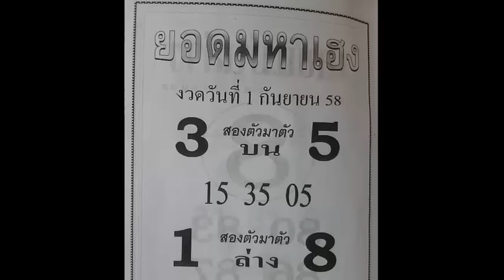หวยซองยอดมหาเฮง งวดวันที่ 1/09/58 (ผลงานล่าง 40 ตรงๆ)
เลขเด็ดงวดนี้ ยอดมหาเฮง  1 กันยายน 2558